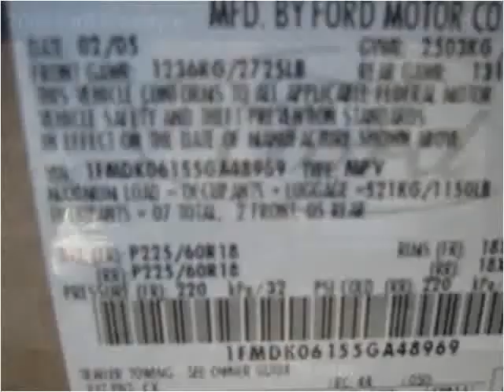2005 Ford Freestyle Used Cars W Babylon NY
This 2005 Ford Freestyle is available from Frontline Auto Sales.